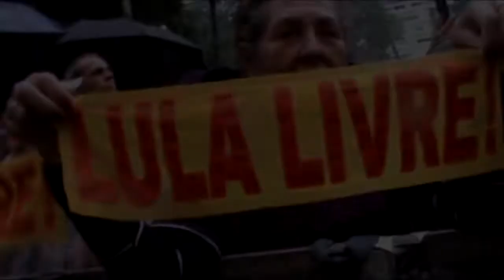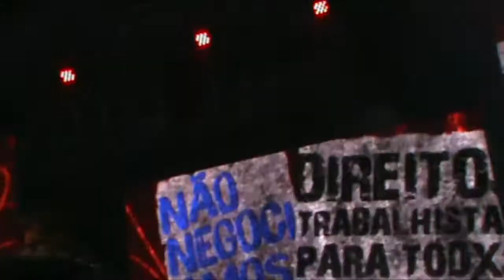Zeca Baleiro no Festival Lula Livre